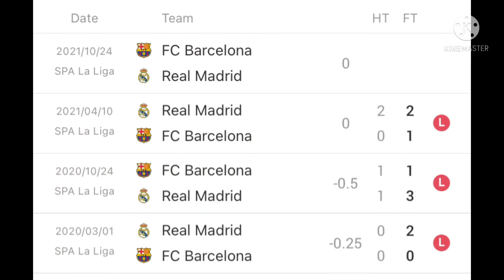Madrid determined to maintain dominance | EL Clasico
Madrid to maintain dominance | EL Clasico